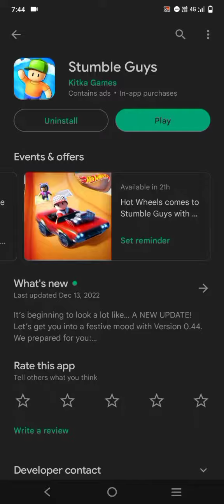0.44 version realesed 💥 New map Hot wheels hustle Custom party 🥳stumbleguys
0.44 version realesed 💥 New map Hot wheels hustle Custom party 🥳